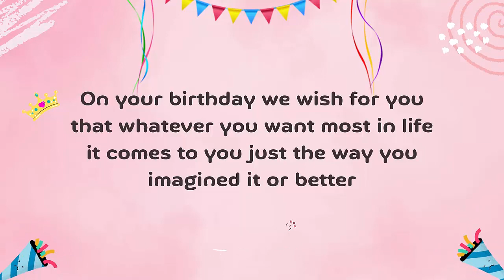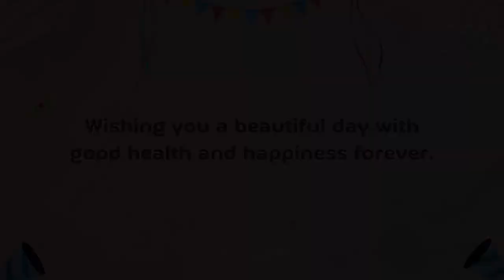Naheed Abbas Birthday Cake | Happy Birthday Naheed Abbas | Birthday Song Naheed Abbas Wishes for You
Naheed Abbas Birthday Celebrations